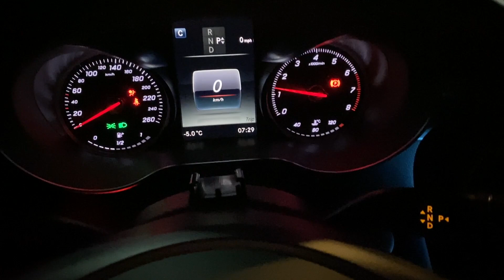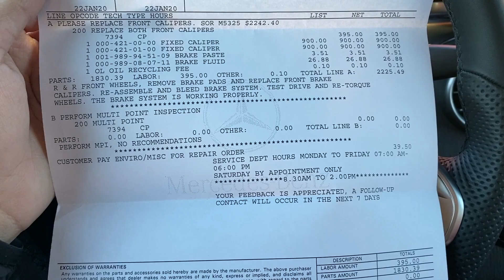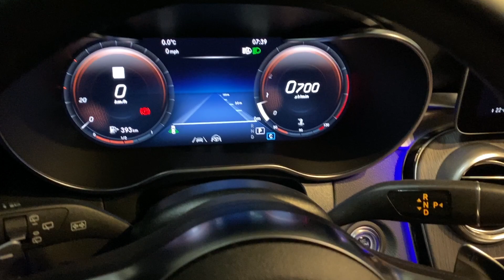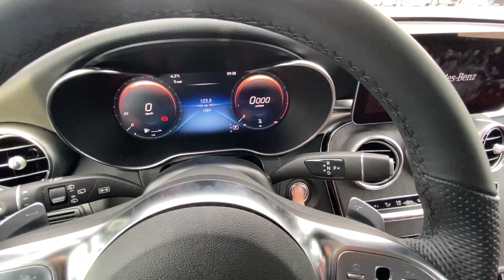2020 Mercedes GLC300 Gets New Callipers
After Kal Tire ordered set of wheels for our 2020 Mercedes GLC300 to be used with our winter tires the wheels ended up damaging the brand new callipers that the car came with. Kal Tire informed me about the damage and showed it to me before I picked the car up. Because of the car being too new at the time with only around 500km on the odometer we requested for the callipers to be fixed or replaced by Mercedes Dealership. They took responsibility and paid for brand new callipers. After the Callipers were replaced I picked up the car and noticed that the brake pedal felt soft, spongy and it traveled too far. I also noticed that I had to press the brake pedal almost halfway to even feel the car slowing down. I immediately went back to the dealership and let my advisor know about it. The service manager drove the car and could also feel that it did not feel right so he made an appointment for next morning. When I picked the car up after the second service I noticed that it was better but could still feel that it was not the way it used to be before the replacement. I gave it a week and went back for them to take a look again. Technician drove the car and told me that it felt normal to him. I arranged for him to drive our second 2020 GLC300 and he still told me that it felt the same to him. They ended up doing a brake flush and it is much better now.